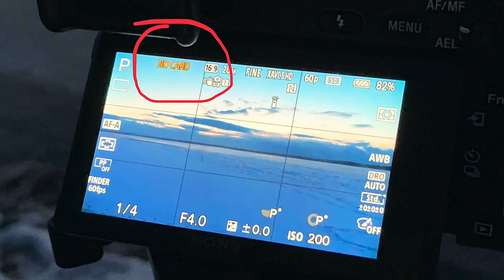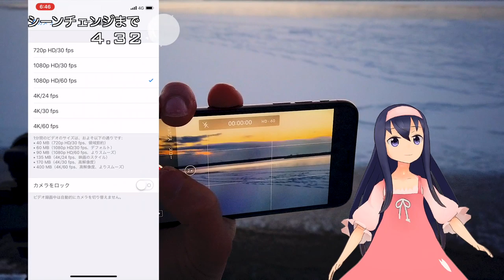ルミナスタジオより2019年の新年のご挨拶です。【vt_023】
( ﾟдﾟ)2019年新年あけましておめでとうございます。

　Breakthrough_ace.輝鳴
●キャラクターデザイン・キービジュアル：
　そらのん
●ルミ・ミレーニア オリジナルキャラクターデザイン：
　なか